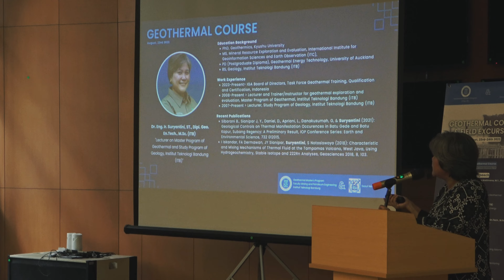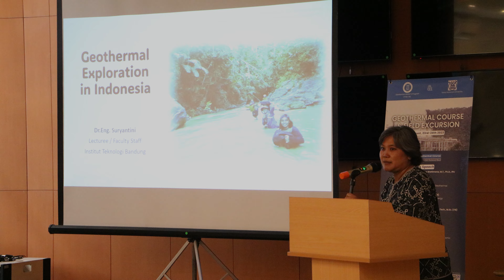Geothermal Course & Field Excursion Collaboration with Seoul National University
We are excited to announce our collaboration with Seoul National University (SNU) for a Geothermal Course and Field Excursion to Crater Putih and the Patuha Geothermal Power Plant. We are honored to welcome Prof. Seokwon Jeon, Director of COSS for New Energy Industry, along with 20 students and other professors from SNU

Day 1: Course Geothermal
Day 2: Field Excursion to Putih Crater and Patuha Geothermal Power Plant

Editor: Putra Mahendra
Quality Controller: Taufiq Rachman